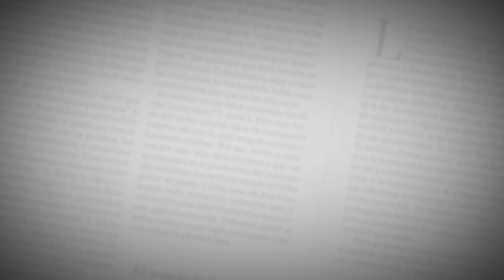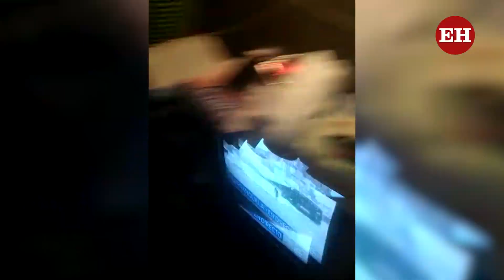Vecinos del barrio Rebolo piden intervención en arroyo rebosado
Expresan que desde el 2017 están sufriendo con esta problemática